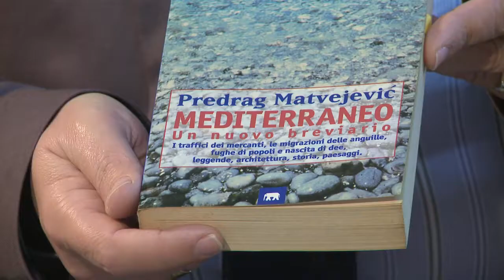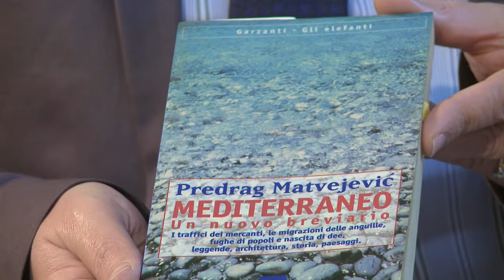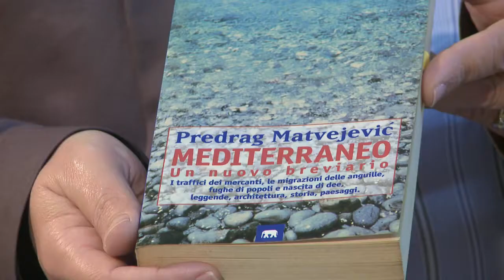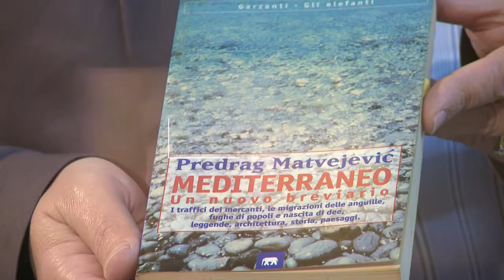Xi Qrajt Dan l-Aħħar? Serje3: Ep 22 - Paul George Pisani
F'dan l-episodju ta' "Xi qrajt dan l-aħħar?", Antonella titkellem ma' Paul George Pisani fuq 'Mediterraneo. Un Nuovo Breviario' ta' Pedrag Matvejevic. Pisani ippubblika diversi kotba, fosthom edizzjonijiet ta' manuskritti mhux ippubbikati ta' missieru, il-poeta Gorg Pisani. Il-ktieb tiegħu 'The Battle of Lepanto. An Unpublished Hospitaller Account' rebaħ, flimkien ma' ktieb ieħor, l-aħħar edizzjoni tal-Premju Nazzjonali tal-Ktieb, fil-kategorija tal-istorjografija.. "Xi qrajt dan l-aħħar" jintwera kull nhar ta' Tlieta fuq TVM qabel l-aħbarijiet tat-tmienja, u tinsewx taqraw imqar nitfa kuljum.